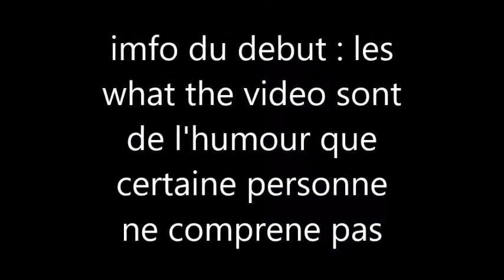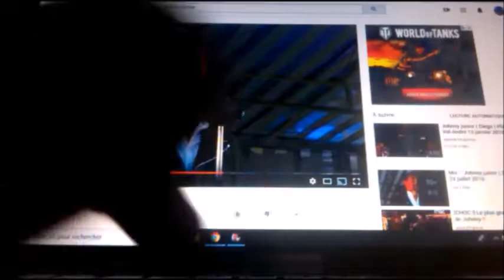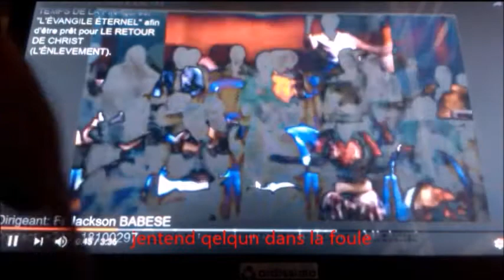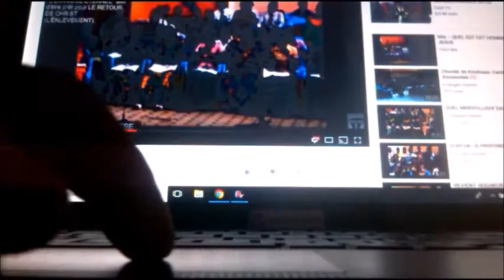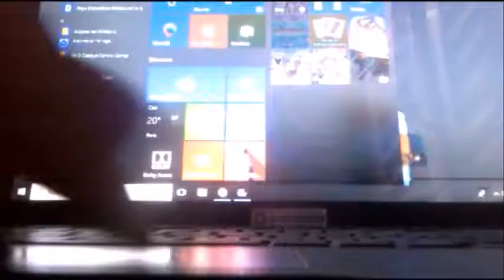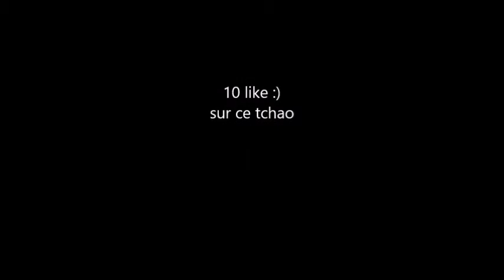what the video 11 jhonny junior , masacre et enfant bizard